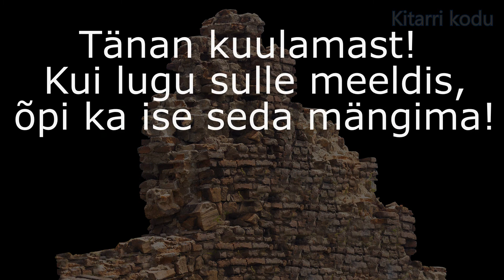Jakob Laidus - Ümbernurga jämm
Lugu on sobiv 3. - 5. klassi kitarriõpilasele muusikakoolis.

Soovid seda lugu mängima õppida?

Kui lugu sulle meeldis, vajuta kindlasti "meeldib" nuppu ja lisa Kitarri kodu Youtube'i kanalile tellimus. Nii saad alati teada, kui Kitarri kodu kanalil on uus video.

Head harjutamist!

Jakob

Head harjutamist!
Jakob